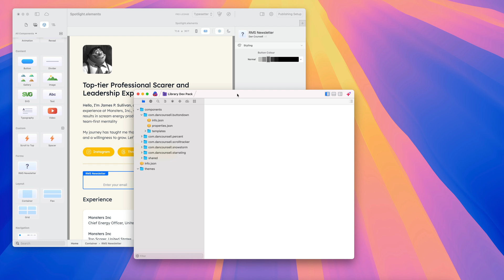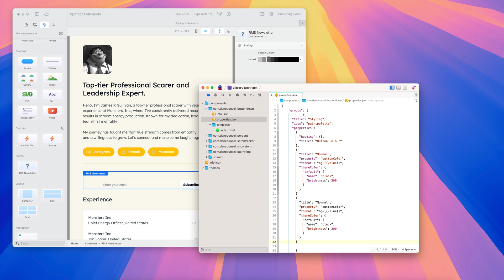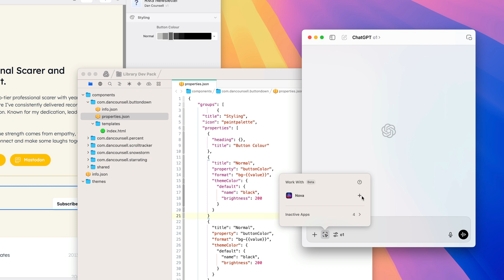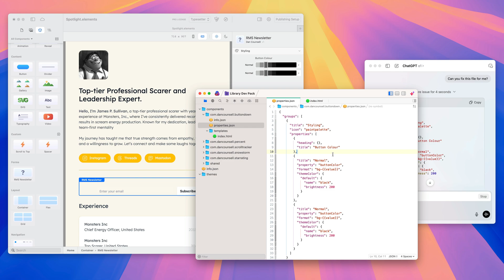How to use Nova from Panic with chatGPT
Elements is the best no-code Tailwind CSS website builder for macOS.